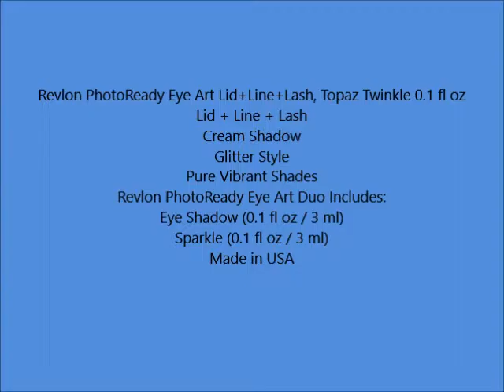Revlon PhotoReady Eye Art Lid+Line+Lash, Topaz Twinkle 0 1 fl oz